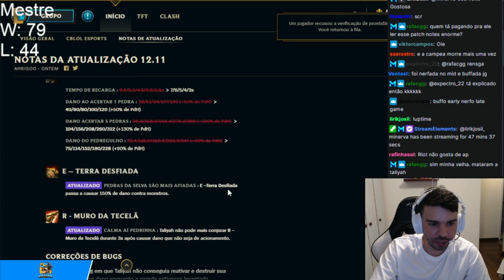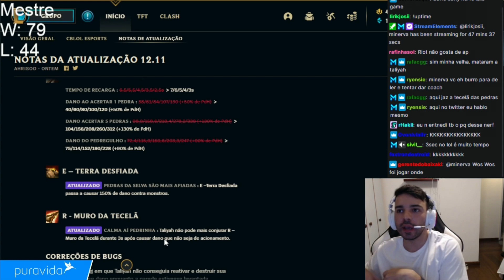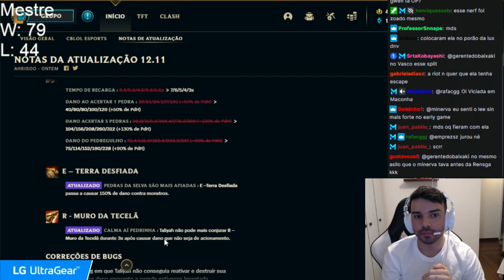Minerva comenta sobre o NERF da Taliyah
Minerva comentou um pouco sobre as atualizações do Patch e viu o NERF que a Taliyah tomou... Oq acharam ?

Streamer: Minerva